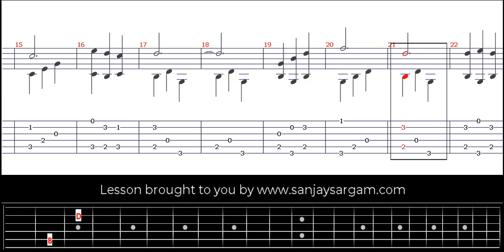Down In The Valley - Guitar Tutorial (Fingerstyle)